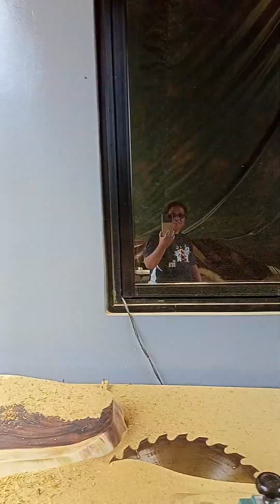BONGSOS ID TANGLAG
En mi sinubli bongsos id tanglag.